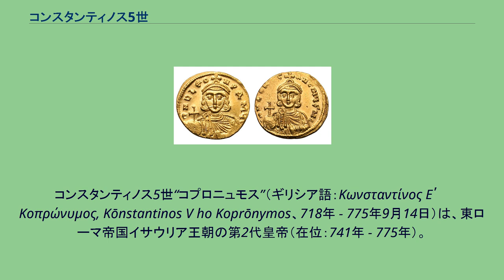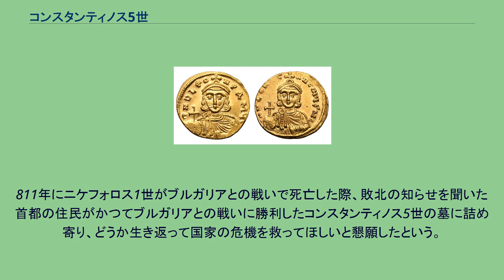コンスタンティノス5世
コンスタンティノス5世“コプロニュモス”（ギリシア語：Κωνσταντίνος Εʹ ὁ Κοπρώνυμος, Kōnstantinos V ho Koprōnymos、718年 - 775年9月14日）は、東ローマ帝国イサウリア王朝の第2代皇帝（在位：741年 - 775年）。
同王朝初代皇帝レオーン3世の子。
ハザール出身のチチャクを皇后としている。
741年、父レオーン3世の死により即位する。
しかし即位の翌年、義理の兄弟であったアルタヴァストスに反乱を起こされて、一時皇位を追われてしまった。
しかし皇帝として即位したアルタヴァストスはイコン擁護政策を採用したため、小アジアの国民の支持を得ることができず、小アジアのテマ（軍管区）の支持を受けたコンスタンティノスは都へ進軍してアルタヴァストスを破り、翌743年に皇帝に復位した。
コンスタンティノスは軍事に優れた手腕を発揮し、ウマイヤ朝の衰退に乗じて北シリアまで兵を進め、またアルメニアやメソポタミアでも大勝して国境を東へ押し戻し、東方で主導権を握ることに成功した。
さらに帝国北西部でたびたび国境を侵していたブルガリアに9度も親征を行ない、多くの勝利を収めた。
ただし東方やブルガリアに集中せざるを得なかったため、751年北イタリアにおける最後の帝国領・ラヴェンナをランゴバルド族に占領された。
これによってユスティニアヌス1世以来の東ローマ帝国によるイタリア中・北部における支配は終わり、ローマ教皇庁は帝国から離反・自立を図るようになってしまった。
内政においては、父帝の始めた聖像破壊運動を一層推し進め、反対派の聖職者などを非常に厳しく弾圧・処刑した。
このため、後に聖職者達により「コプロニュモス」（糞）という非常に不名誉なあだ名をつけられることになった。
これはもともと彼が幼児洗礼を受けた際に、大便を漏らして洗礼盤を汚してしまったことによる。
それでも、数々の戦勝により同時代の民衆や軍からは軍神のごとく称えられていたという。
また、皇帝直属の中央軍（タグマ）を編成したのも彼の功績である。
775年、ブルガリア遠征中に陣没し、このためブルガリア問題を最終的に解決することは出来なかったが、ブルガリアを疲弊させることには成功した。
811年にニケフォロス1世がブルガリアとの戦いで死亡した際、敗北の知らせを聞いた首都の住民がかつてブルガリアとの戦いに勝利したコンスタンティノス5世の墓に詰め寄り、どうか生き返って国家の危機を救ってほしいと懇願したという。